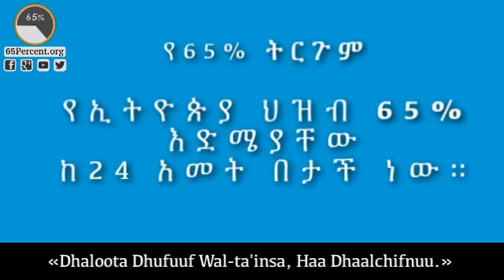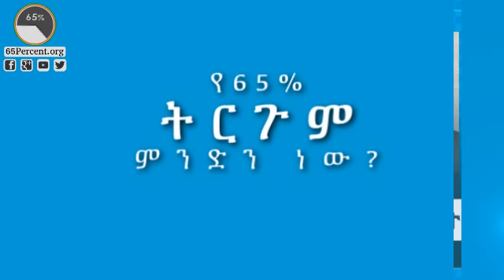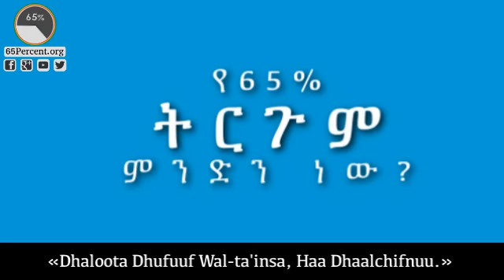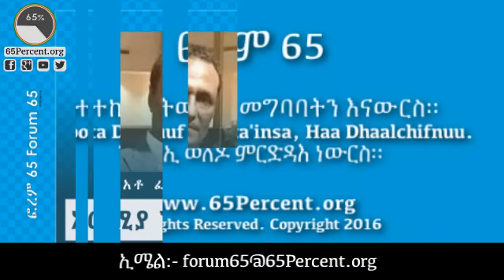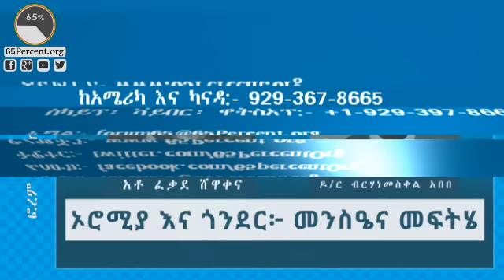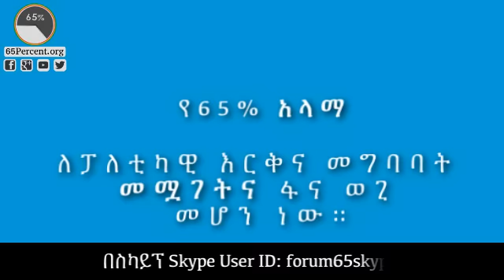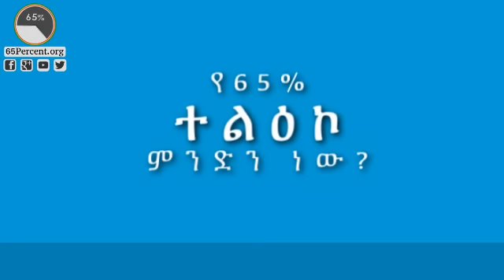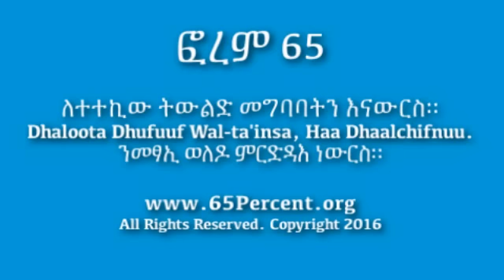ፎረም 65፦ ኦሮሚያ እና ጎንደር - መንስዔና መፍትሄ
ፎረም 65 ከአቶ ፈቃደ ሸዋቀና እና ዶ/ር ብርሃነመስቀል አበበ ጋር በኦሮሚያና በጎንደር የህዝብ እንቅስቃሴዎች መንስዔ እና መፍትሄ ላይ ተወያየተናል።